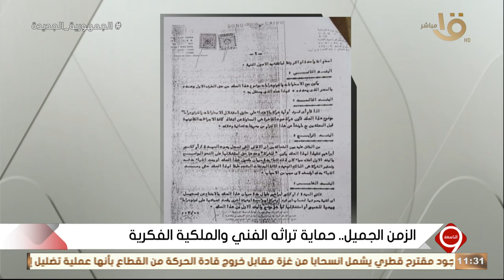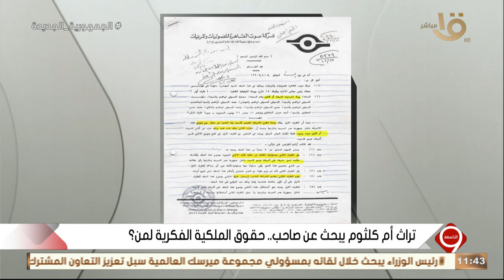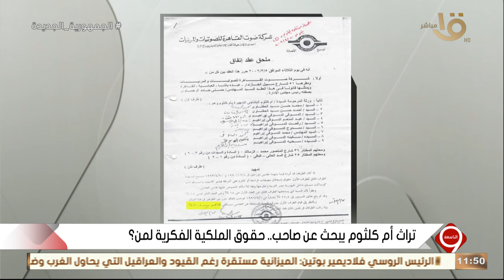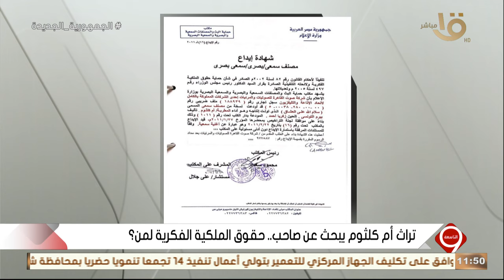التاسعة | تراث أم كلثوم يبحث عن صاحب.. حقوق الملكية الفكرية لمن؟